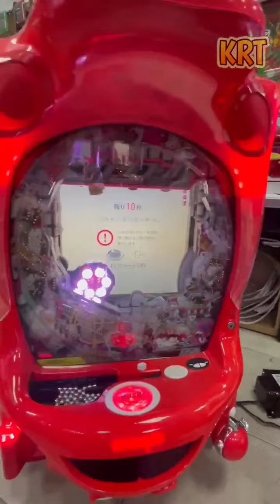【Pachinko】How to reset - CR DANGANRONPA (重新設定 - CR槍彈辯駁)